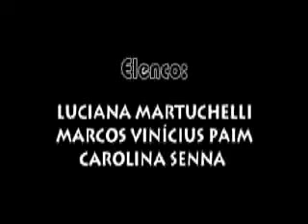Flor e Espinho.wmv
A agressividade de uma mãe nervosa pode ser derrotada pela beleza de uma rosa...
Ano: 2004
Formato de gravação: mini-DV
Edição e Sonorização: Adobe Premiere